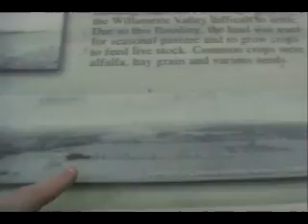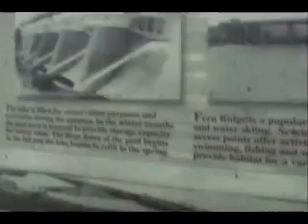Oregon Green Energy, Aaron Walks On Water Fern Ridge Lake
Aaron takes a look at Fern Ridge Dam in Lane County. The dam like most in the period was built with no fish ladder or hydroelectric turbine. For today's Green Energy standard Fern Ridge Dam Fails. Aaron finds a bird frozen in the ice believed to be an Egret. Fern Ridge Lake rarely freezes over in Oregon near Eugene Oregon.